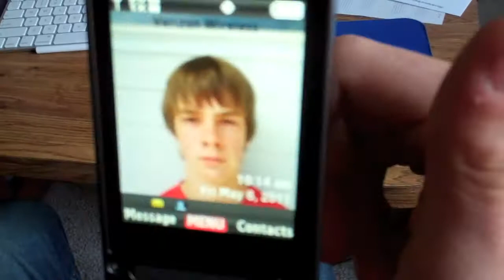RIP Sniper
Directed: ChrisAndCompanyFilms
Staring: ChrisAndCompanyFilms & DocChompers

A home movie we made.  Thanks to DocChompers for teaching me how to you iMovie 09. I hope you enjoy this movie and make sure you check out DocChomper's Channel